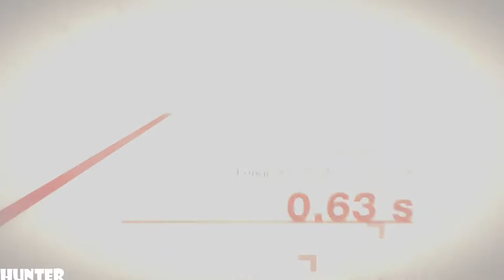Colin McRae DiRT Gameplay PART11-SHEEL OTBACK OPEN- (PS3) 1080p60FPS)